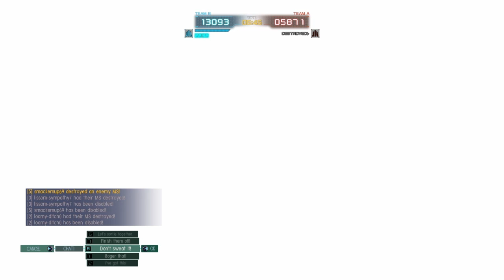PROJECT Get Gud